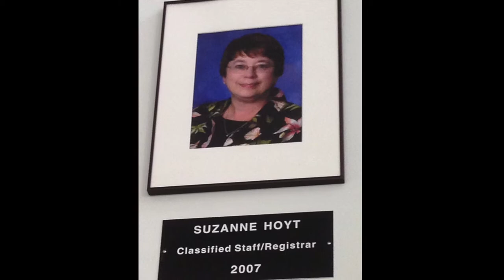Suzanne Ryan Hoyt Memorial Tribute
Suzanne Ryan Hoyt of Genoa Township, Ohio, died peacefully with family by her side on June 13, 2019, in Columbus, Ohio at the age of 70 after a short, but strong battle with cancer.

Suzanne is survived by her husband, James Hoyt; son, Brian Hoyt (Kimberly), of Orange Township, Ohio and grandchildren Samuel and Reagan; siblings, Dorothy Dameron and Robert (Gayle) Ryan of Cincinnati, Ohio; sister-in-law Judith Hoyt Pettigrew of Jupiter, Florida and numerous nieces, nephews and cousins. She is preceded in death by her son Michael Hoyt and her parents, Thomas and Goldie Ryan, of Cincinnati, Ohio.

Suzanne was born in Cincinnati, Ohio and graduated from Withrow High School, in Cincinnati, Ohio. She studied at the University of Cincinnati. In 1968, she married her best friend, Jim.

Her first love was her family. She was a loving and caring wife and mother. She was a dearly beloved cousin, aunt and sister and often the bridge that kept extended family members connected throughout the years.

She joined the Worthington School District in 1988 and retired on October 1, 2013. Suzanne was part of the original staff to open Worthington Kilbourne High School (WKHS) in 1991 and for 22 years, served as the school’s registrar. She was inducted into the school’s Wall of Fame in 2007, an honor that she cherished.

Suzanne loved her WKHS family dearly, from those who were part of the original team in 1991, to those who began working there the year she retired. Suzanne considered WKHS her second home and those who worked there, her family. She also took enormous pride and joy in helping the more than ten thousand students she interacted with during her career.

In retirement, Suzanne continued to work occasionally part-time at the district office assisting new students and families to enroll. She often joked that this was so could earn “travel money” for the trips she and her husband, Jim, would take.

Service to others and her compassion was at the core of Suzanne’s soul. She always thought of others before herself. She had an unwavering sense of optimism and believed in the good in everyone. Her caring and compassionate spirit was felt by those who knew her briefly, or for a lifetime.

A family friend remembered Suzanne by saying, “She always made your home a welcoming place, not just for her family, but for anyone who walked through the door.”

In lieu of flowers, friends are asked to consider memorial contributions to:
Lifeline of Ohio
and
The Ohio State University Comprehensive Cancer Center – Arthur G. James Cancer Hospital and Richard J. Solove Research Institute.